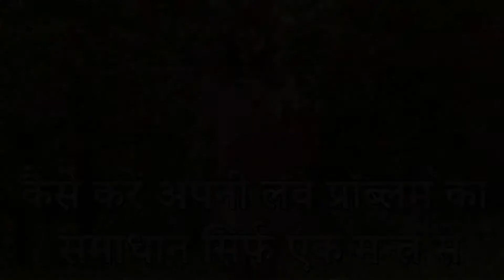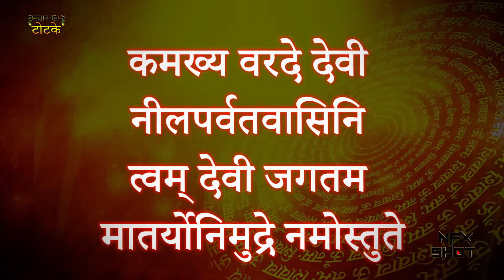9352710114 संपर्ककरें Love Problem Solution प्यार 1 घंटे में खुद करने को बोलेगा MahaShaktishaliTotke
Love Problem Solution प्यार 1 घंटे में खुद बात करने को बोलेगा एक मन्त्र से MahaShaktishali Totke
NOTE = ये विज्ञापन है अगर आप कोई व्यव्हार करते है तो इसके लिए MahaShaktishali Totke चैनल जिम्मेदार नहीं होगा.